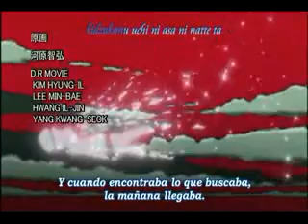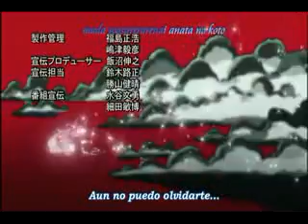Saikano Ending Sub español